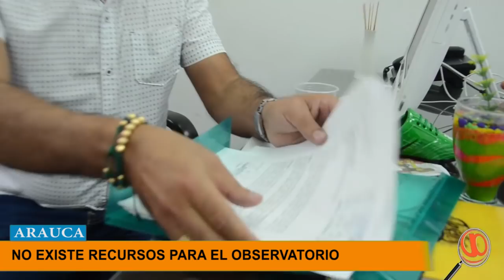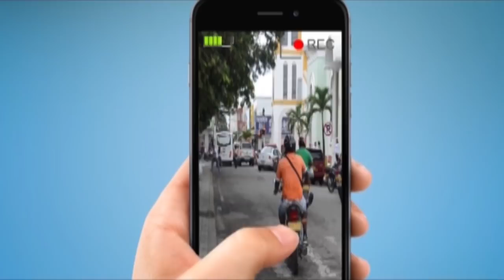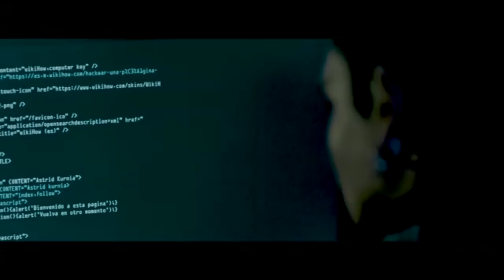NOTICIERO LA LUPA ARAUCANA 01 MARZO 2019